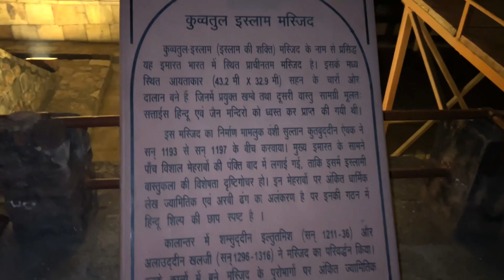ABB Raat Mai bhi Khulta Hai Qutub Minar ❤️ | Open At night Qutub minar | Qutub minar night View 👌❤️